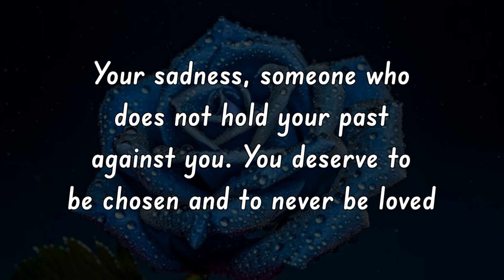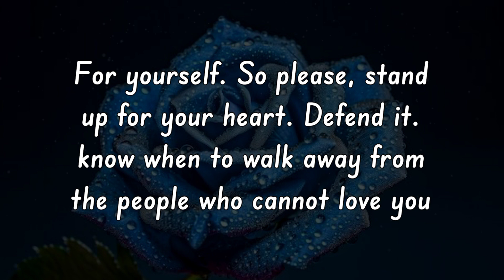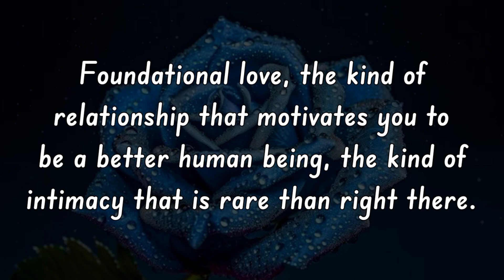True Love Poem: You Deserve To Be Loved...